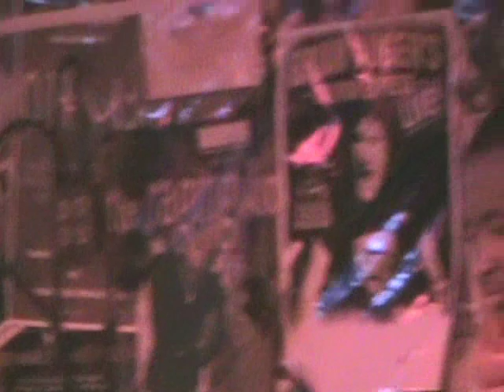Ronald Bruner Jr.'s new group "THE BRUNER BROTHERS"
Part #1 of excerpts from their CD release Party at the Baked Potato.